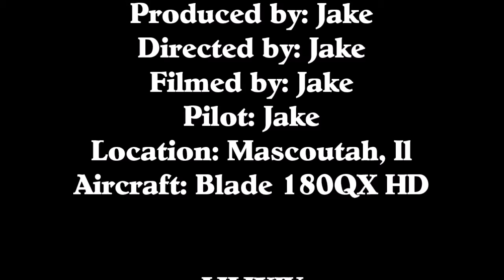BLADE180QXHD FFCCVB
Description